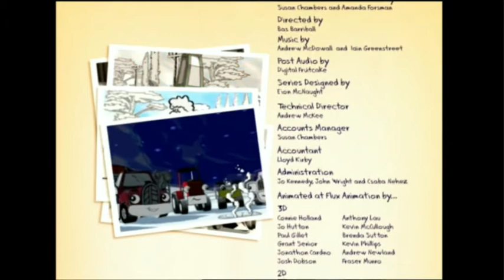Massey Ferguson - Flood (95 Subscribers)